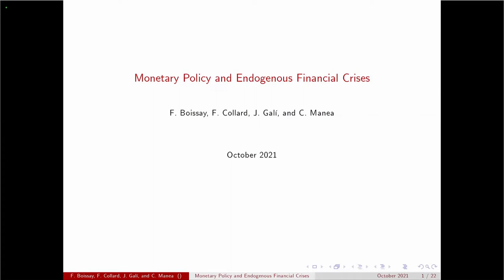ECB Conference on Monetary Policy 2021 - Monetary policy and endogenous financial crises Q&A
Q&A session of the presentation "Monetary policy and endogenous financial crises"

Frédéric Boissay, Bank for International Settlements
Fabrice Collard, Toulouse School of Economics
Jordi Galí, Universitat Pompeu Fabra
Cristina Manea, Deutsche Bundesbank